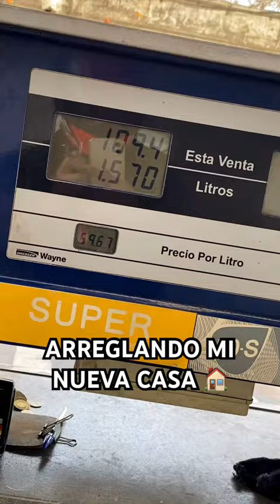ARREGLANDO MI NUEVA CASA 🏠